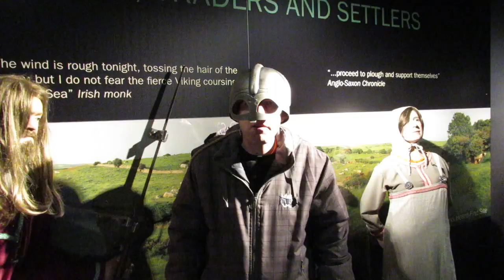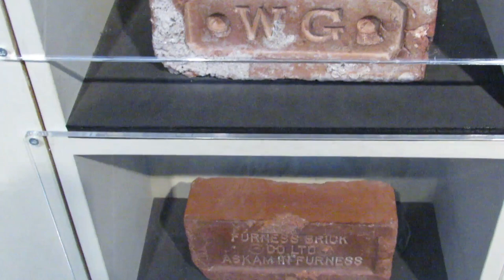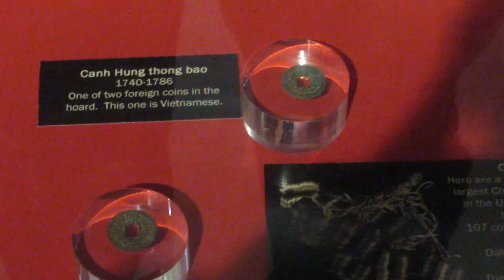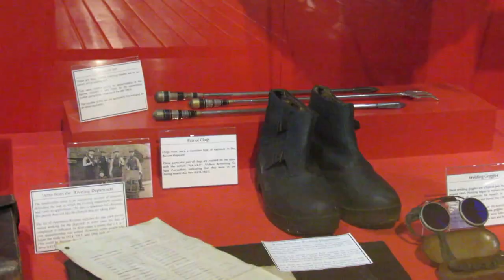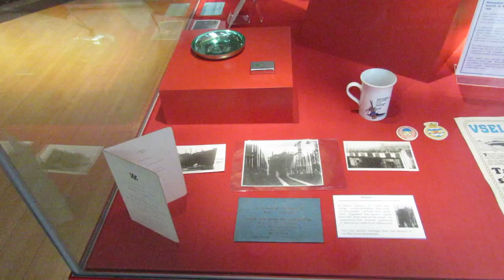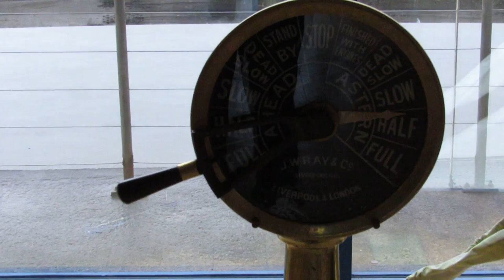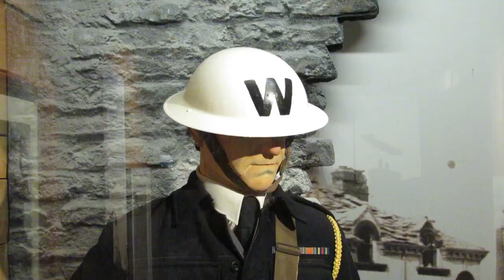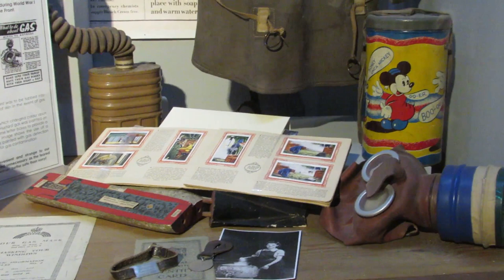The Dock Museum Barrow in Furness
The Dock Museum is situated in Barrow-in-Furness, Cumbria, England. Most of its exhibits concern the history of the town, focusing on the shipbuilding industry at VSEL (now BAE Systems), the steelworks industry — of which Barrow once had the world's largest, the Furness Railway and the World War II bombings of the town. There has been a museum in Barrow since 1907 and in its current location since 1994, when 50,000 people visited it in its first year, visitor numbers peaked at 120,000 in 2001. The museum has free entry and remains under public ownership.
On initial entrance to the museum, the ground floors galleries are about the town's history, its rapid mushrooming, as well as how it was affected by World War II. The largest part of the museum is housed in a former dry dock, where three floors containing models of ships and submarines built in Barrow, along with other exhibits can be found. The Vickers Photographic Archive, an archive of 10,000 glass plate negatives donated by the shipyard, was once available online. There are changing temporary exhibitions, two historic, locally-built vessels as well as a filmshow illustrating the town's past and present on the very bottom floor. The museum takes its name from the dock in which it is built. This is the oldest part of the museum, opened in 1872, and is one of its main attractions. The Dock Museum focuses largely on Barrow-in-Furness and its immediate surroundings. It is a common misconception that it is solely a maritime museum. The museum has a strong prehistory collection, natural history artefacts, domestic furnishings, toys and maritime objects. The Furness Hoard of Viking artefacts discovered in 2011 is currently being held at the museum with hopes it can be acquired after being valuated.